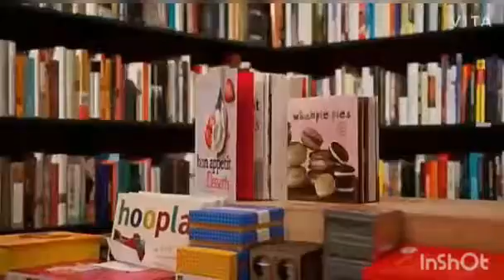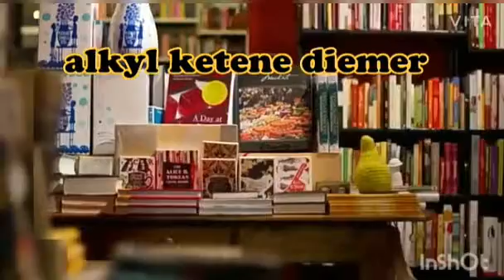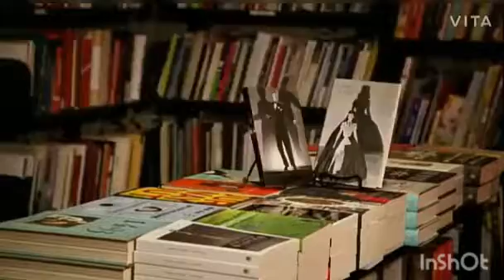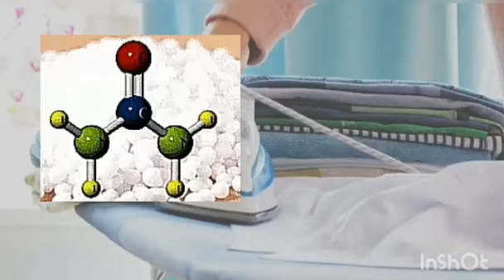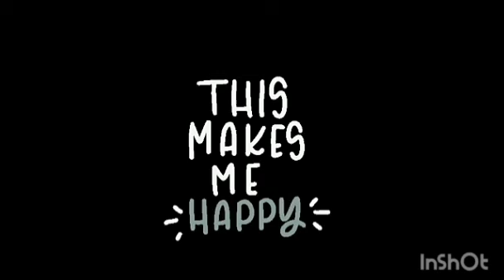Lot. no. 5 - YouTube video creation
Youtube video creation

Team members:
II- M.Sc chemistry
A.Akshaya
A.Farhanathus Sahdhiyya
R.Kanimozhi
P.Munees Prabha
S.Shalini
M.Renuka